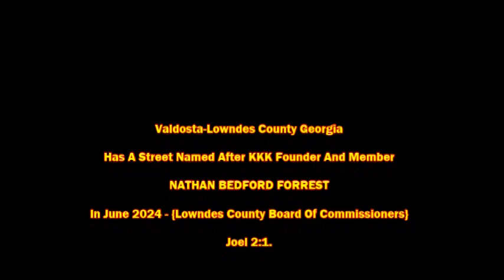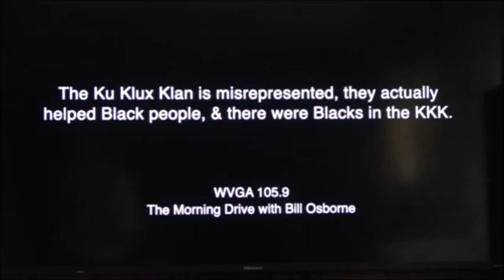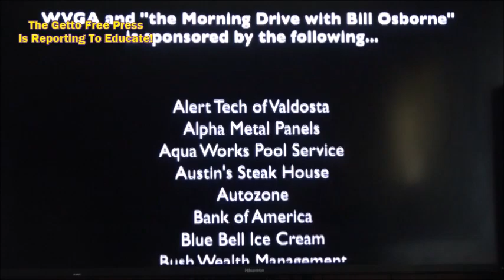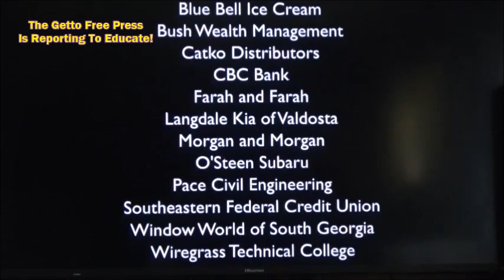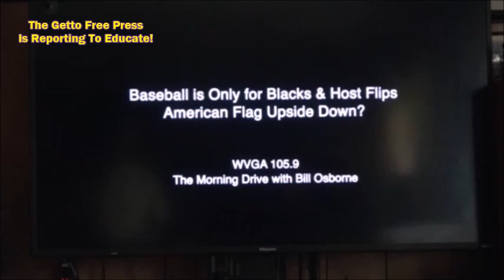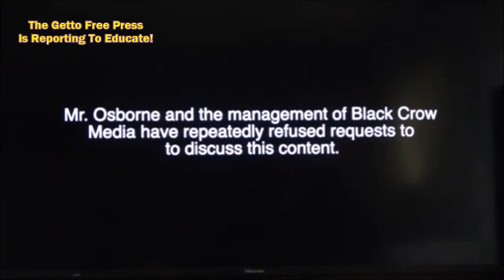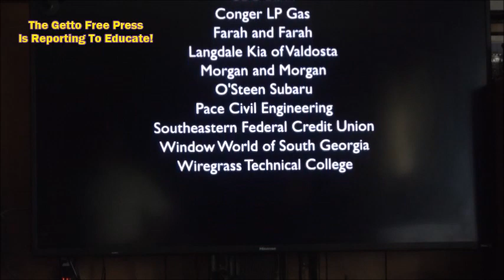5. Valdosta WVGA 105-9 FM; KKK; Bill Osburne Morning Drive; Sponsors; DR. MARK GEORGE Notified Me..